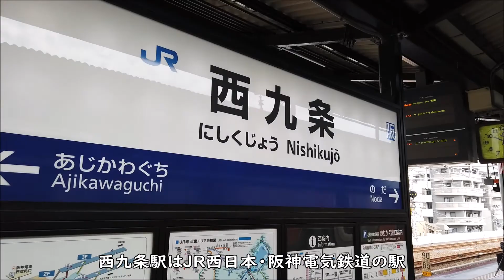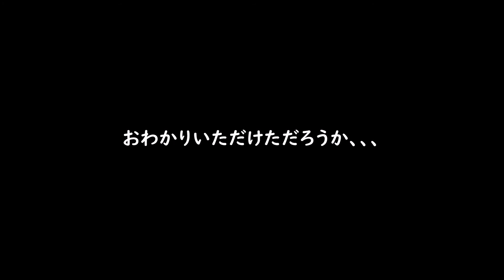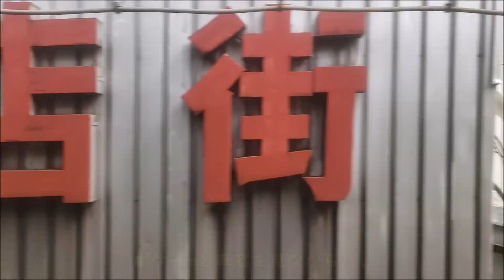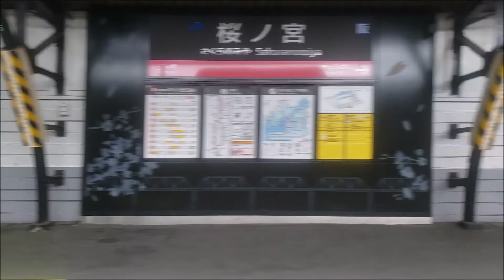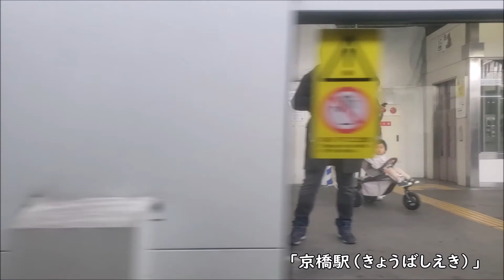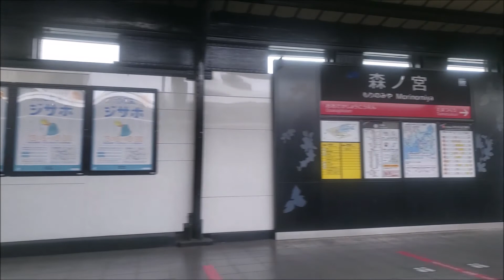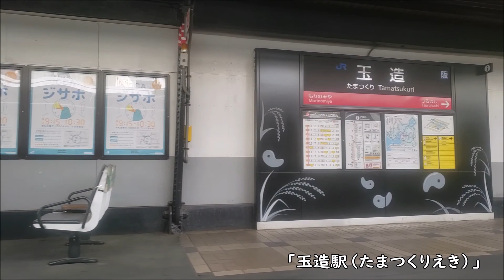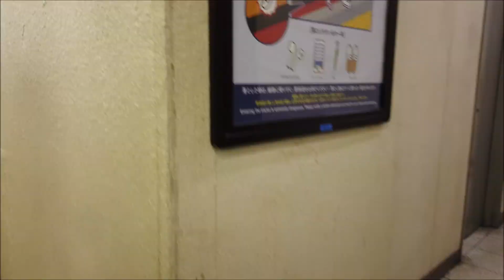ユニバーサルシティ駅から鶴橋駅までの車窓動画 [ JRゆめ咲線・大阪環状線 ]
旅動画を中心にUPしていますパークと申します。

今回の動画は、ユニバーサルシティ駅からJRゆめ咲線・大阪環状線に乗って鶴橋駅まで行った内容となっています。

撮影機材
DJI OSMO POCKET

使用楽曲
・甘茶の音楽工房